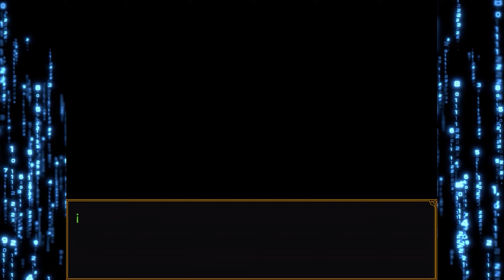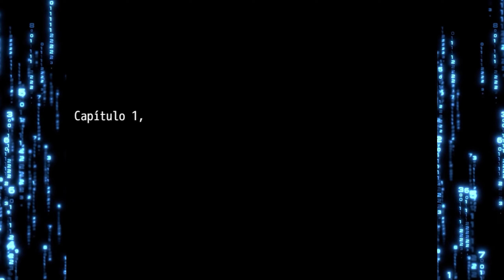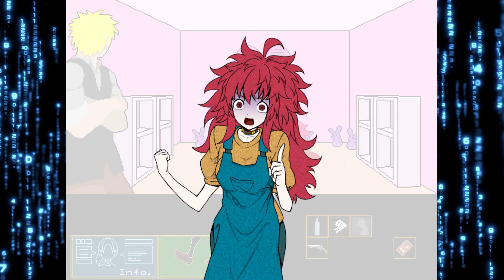[ YOUR TURN TO DIE -DEATH GAME BY MAJORITY- ] Parte #2 -Español- (PC Steam)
Thank you!!/¡¡Gracias!!